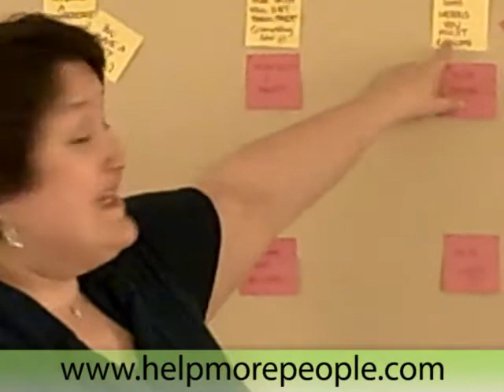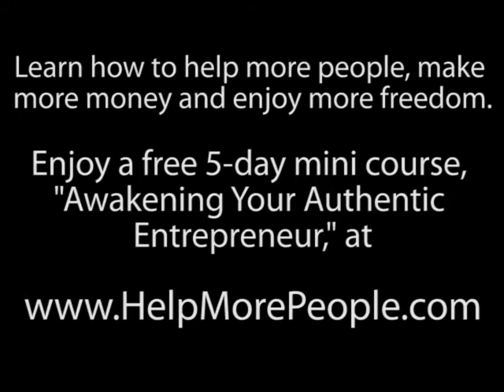Small Business Marketing Tips: Quickly and Easily Organize Projects with Post-It Notes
Learn how to help more people, make more money and enjoy more freedom. Enjoy a free 5-day mini course, "Awakening Your Authentic Entrepreneur,"

Suzanne Evans is best known as the 'action expert' and has coached hundreds of solopreneurs to model her multiple six figure business. Learn how you can help more people, make more money and have more fun doing what you love by signing up for your free copy of the 5-Part Mini-Course 'Awakening Your Authentic Entrepreneur'

Suzanne is most commonly referred to as an "action expert".  She has lectured, trained, inspired, and provided coaching and consulting services to thousands of business owners in the last two years alone. She has been covered by Palisades Magazine, Fayetteville Observer, The News Journal, Choice Magazine, Wild Women Radio, and VA Radio Network.

When individuals and businesses are looking for success, they seek her coaching, sharp instincts and accountability. After working for the nation's largest union, being a professional actress, a nationally ranked water skier, a high school teacher, and an Assistant Producer to five Broadway shows (all before the age of 30), Suzanne began using her life experiences to coach a wide range of people on living their fullest potential. She created a private coaching practice with over 40 clients in one year, launched three businesses in a four-month timeframe, and took her business from 0 to six figures in 15 months. Action comes naturally for Suzanne!

She is co-author of Blueprint for Success with Steven Covey and Ken Blanchard and creator of The Help More People System. Suzanne Evans Coaching and Programs run some of the most respected online distance learning and coaching programs for small business owners and helping professionals in the world. In fact, most helping professionals going through one of her programs increases their income by 2,000-5,000 a month in 4- 6 months.

Suzanne holds a bachelor's degree from Lees-McRae College, a Masters from New York University, is a graduate of Coach U, and holds the ACC certification from The International Coaching Federation. She owns She also owns a Westie named Lucky Boy and enjoys a wonderful life with Melonie traveling, fooding, watching college basketball, and being a political junkie.